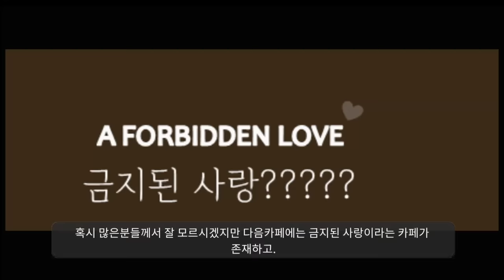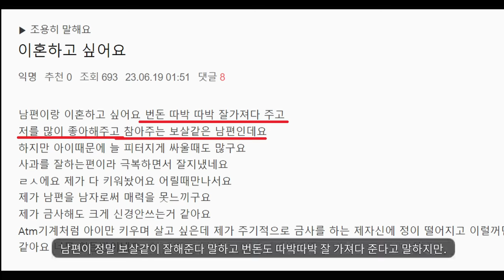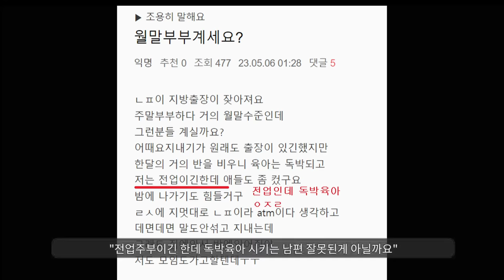요즘 여초커뮤니티